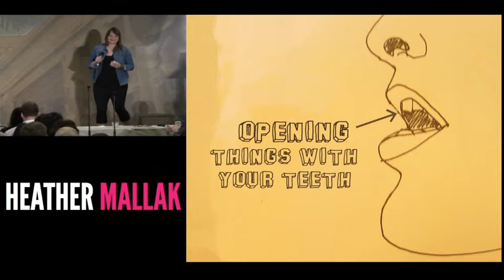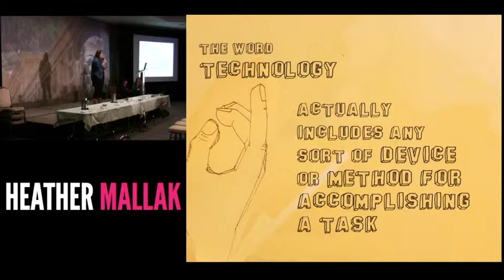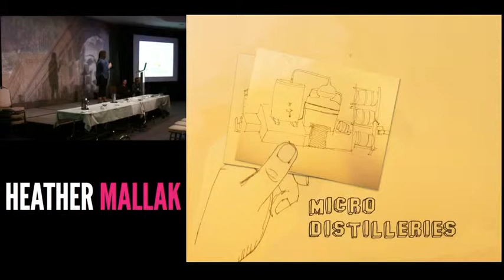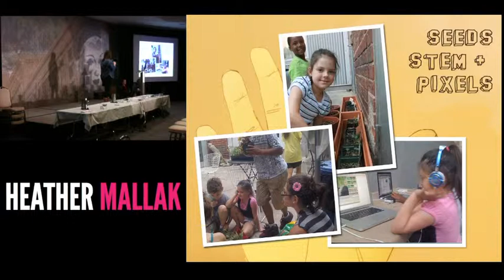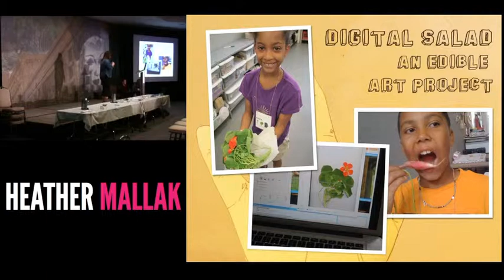Heather Mallak, Ignite Talk Saturday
Heather Mallak, Girls, Math & Science Partnership, Click! Spy School
Opening things with your teeth